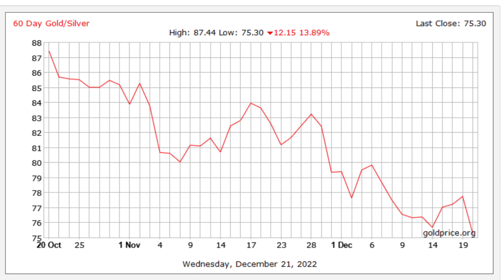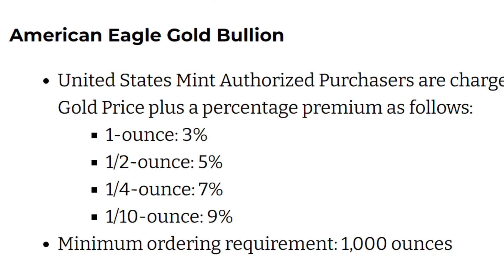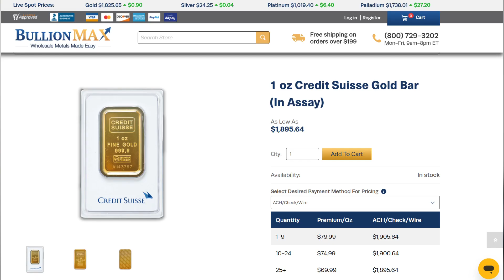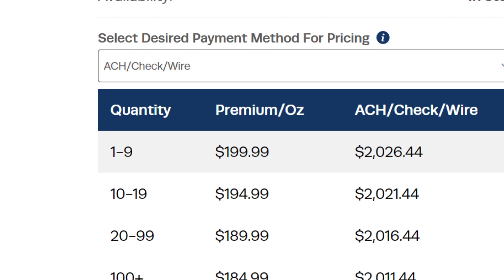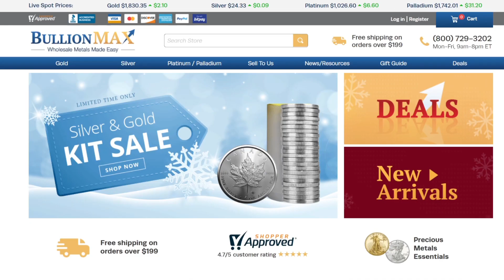Bullion Dealer EXPOSES Best Gold for Stacking or Investing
In this video I talk with a bullion dealer about buying gold and what the best gold bullion is for gold investing or gold stacking. We talk about gold coins vs gold bars and what size of gold you should be buying. I have talked with several bullion dealers in the past about gold and I love to hear a new take on the best gold coins or gold bars if you want to invest in gold. We also talk about 24k gold vs 22k gold and the best gold coins for gold investing in 2023. If you want to buy gold in 2023 then this is the video for you! Below is the website for Bullion Max: